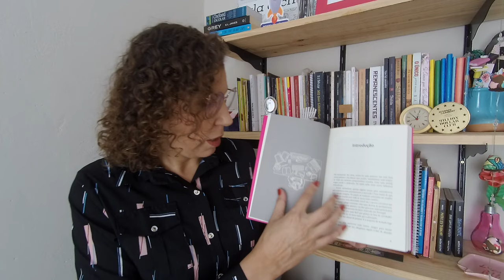Este livro não vai te deixar rico RESENHA [ANA PAULA CANDIDO ~ BLOG MUDEI DE IDEIA]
♥ Livro: Este livro não vai te deixar rico: Descubra a verdade sobre empreendedorismo
♥ Autor: Startup da Real
♥ Editora: Planeta Estratégia
♥ Páginas: 240

♥ COMPRE NA AMAZON